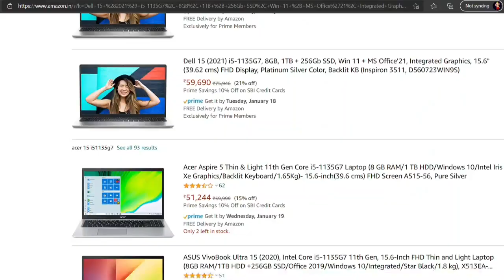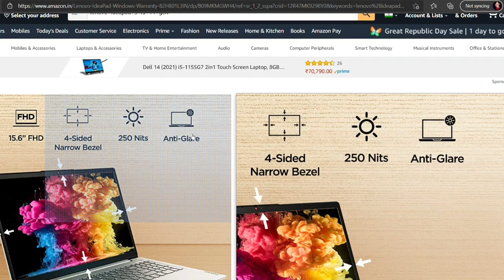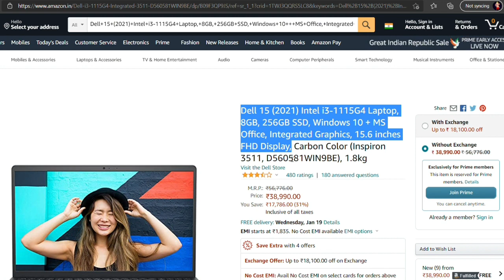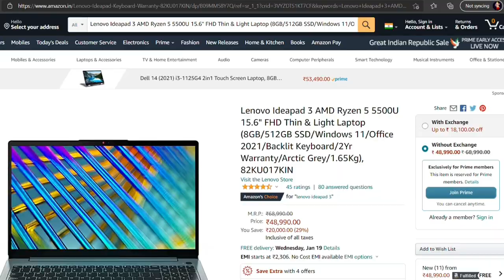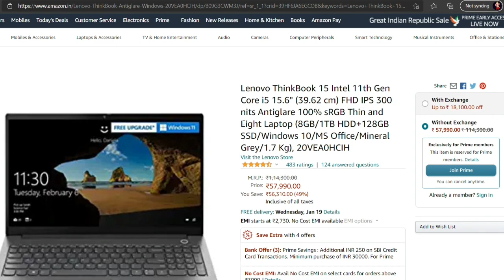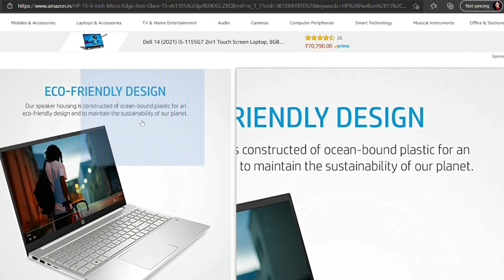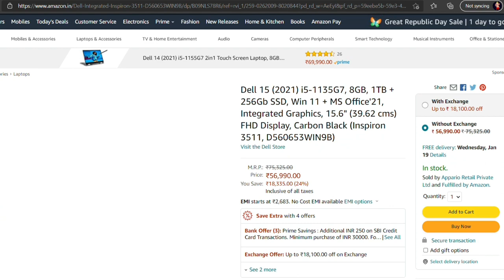Best Laptops Under 40000, 50000, 60000 in Amazon Great Republic day sale |Best Laptops for Students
Hey Guys,
In this video I'm talking about Best Laptops in Amazon Great Republic day sale 2022 - Best Laptops Under 40,000, Best Laptops Under 50,000, Best Laptops Under 60,000 in amazon republic day sale.
Best Laptops for Students Under 50,000 - Coding, Basic Purpose
Laptops under 50,000 great republic day sale 2022
Best Laptops Under 50,000 in India 2022

Buy Links -
* Best Laptops Under 40,000 --
1. Lenovo IdeaPad 3 11th Gen
2. HP 15s 11th Gen
3. Dell 15 (2021)
4. Lenovo ThinkBook 15

5. Lenovo Ideapad 3 AMD Ryzen 5 5500U
6. ASUS VivoBook K15 OLED (2021)
7. Acer Aspire 5 A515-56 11th Gen.

8. Lenovo ThinkBook 15
9. HP Pavilion 15 Ryzen 5500u
10. Dell 15 (2021) i5-1135G7